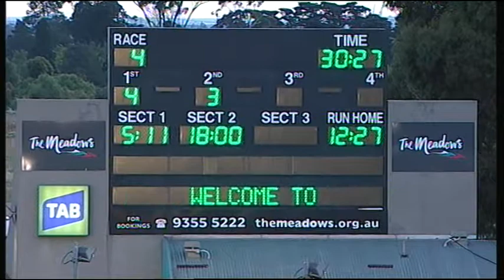MEA SAT 28 NOV 15 R4